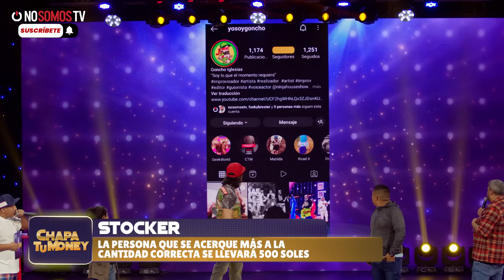CHAPA TU MONEY - Programa 7 "A mi me conocen por Misterio pero a ti por Pedrito" ft. Mateo Garrido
Mateo Garrido Lecca llega a CHAPA TU MONEY, a hacernos reír sin parar con cada una de sus ocurrencias. Además vuelve "Suéltate unos gallos" y no te puedes perder la balada creada por Jorge y Ricardo jajajaja. Por otro lado, llegan los chicos de DUELO DE 8 y aprovechando las batallas, Emilram le dice la verdad a Merly.

¡Chapa Tu Money! El primer show de impro y humor donde 8 artistas lo dan todo para que TÚ te puedas llevar hasta 20 mil soles. Ya regalamos MÁS DE 37 mil soles!. No te pierdas un show 100% interactivo conducido por Jorge Luna y Ricardo Mendoza, acompañados de tus talentos favoritos en competencia. Rodrigo Sanchez Patiño, Anaí Padilla, Emilram Cossio, Tonta Queen, Mónica Torres, Merly Morello, Goncho Iglesias y Pablo Saldarriaga.

Cambia dólares y soles con el mejor tipo de cambio
Usa el cupón: CHAPATUMONEY